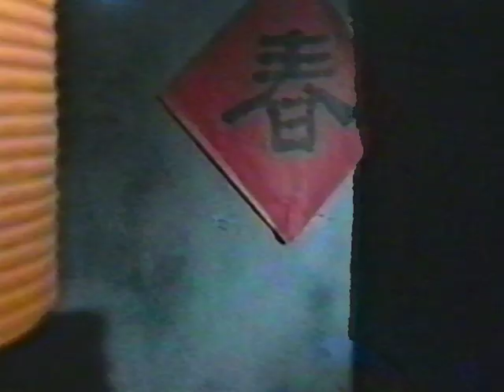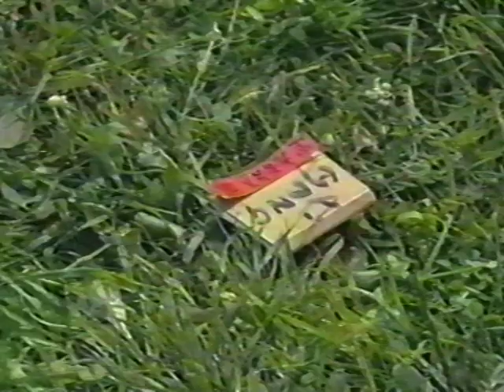Dick Bos komt los, Deel 1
Film, Dick Bos komt los.
Persiflage van de Hollandse stripheld van voor den oorlog.